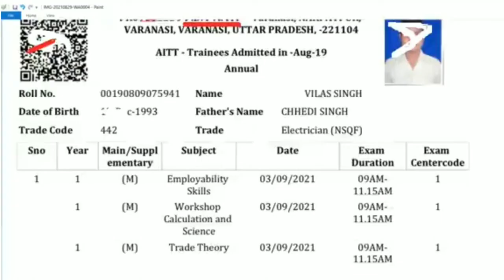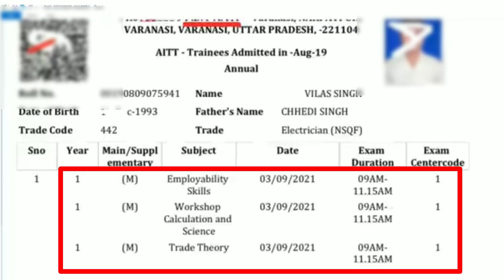ITI CBT Exam 2021/ITI_CBT_EXAM 2018-20और 2019-21.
iti cbt admit card.
iti admit card.
New update cbt exam.
iti exam session-2018/20.
iti cbt exam 2019/21.